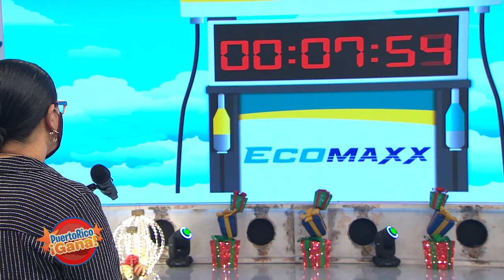Puerto Rico Gana - 10–26-2020- #1